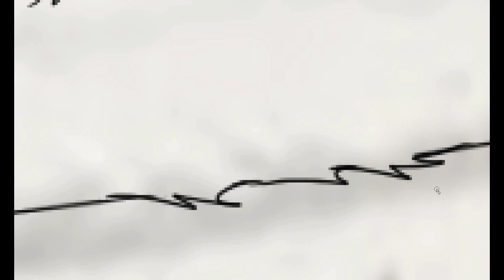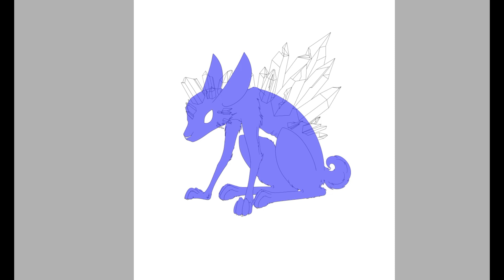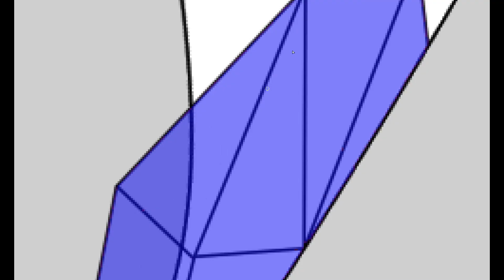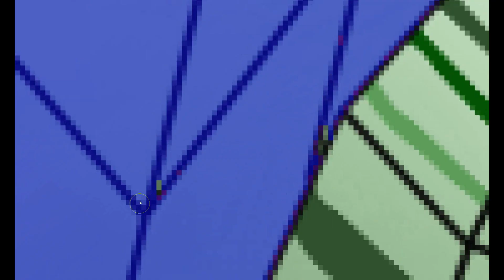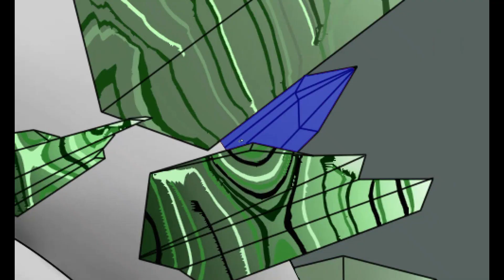Crystal Gore Speedpaint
"Envy is ignorance; imitation is suicide;"

Personal piece, sorry for the fuzziness at the end!
Tablet: Wacom Intuos Pen & Touch small S size CTH-480 / S0
Program(s) used: Paint Tool Sai, Photoshop, and FireAlpaca
Recording/Editing Software: Movavi Video Suite